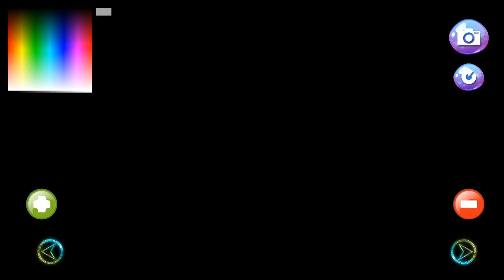Augmented 3d Car Paint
Our App has been nominated in Unity Developer Choice award 2015 So please vote us on below link

Yeheee!!!Cars are infront of you to become alive.

You can draw your car from Selected stack and bang your head as much as you can for painting it!!!

Amazing car collections with extra ordinary near to real life experience.Awesome quality renders with splendid materials are waiting for you!!

Take a best snap!!Hurry.

Download Target from the given URL or from Screenshots you are seeing above.

After that track the target using your AR camera and see the miracle!!